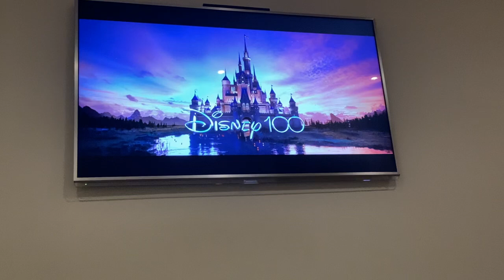My Numberblocks Toys React To The Colorfriends Big Movie!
0:00 Intro
0:02 Disney 100 Logo
0:45 Gavin Brown Family Entertainment Logo
0:49 Colorfriends Theme Song
1:00 Ending